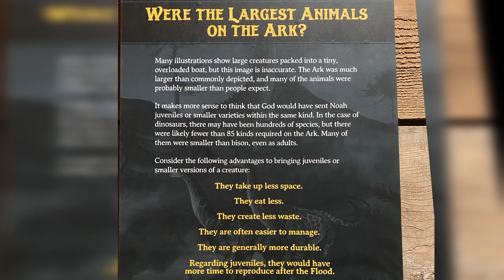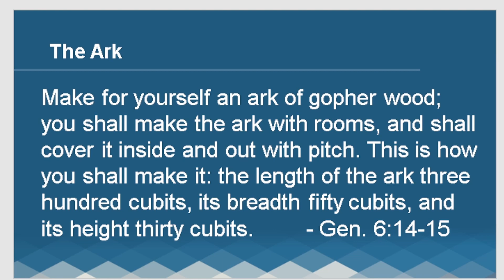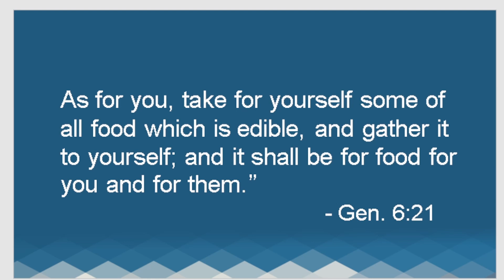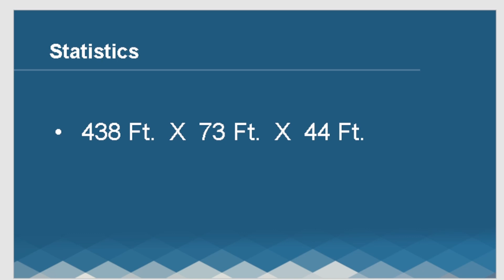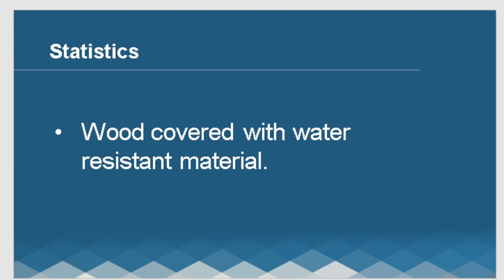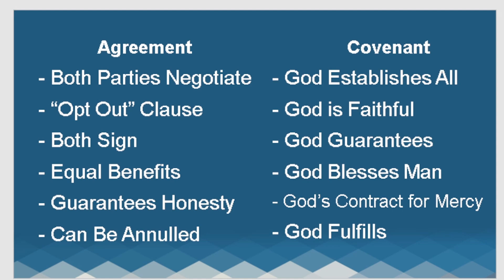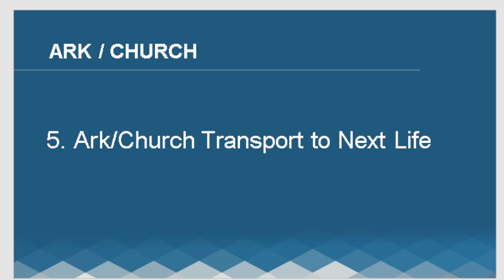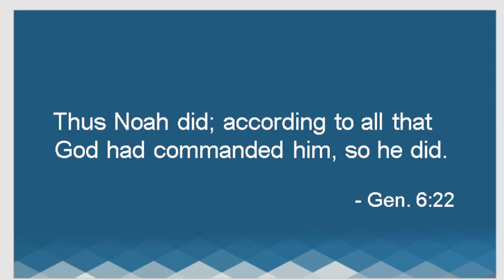Genesis Series | Lesson 22: The Building of the Ark